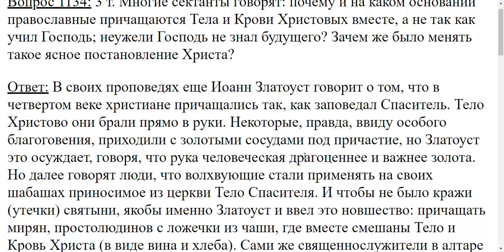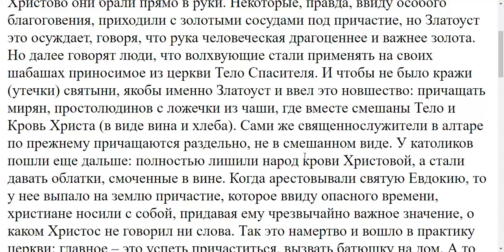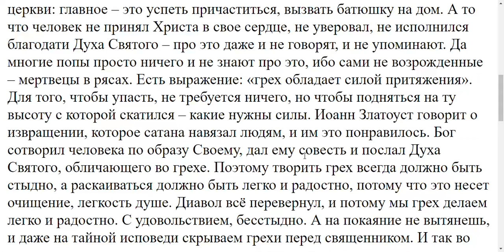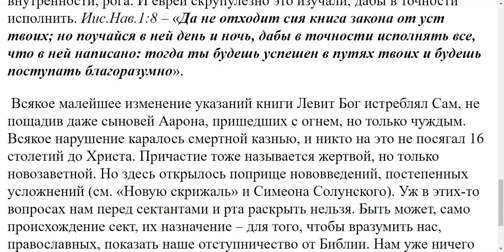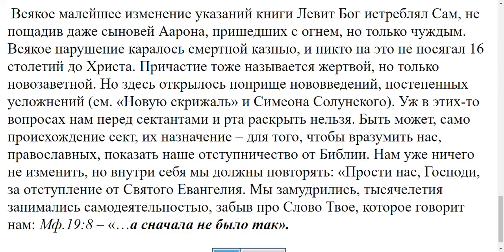1134. Почему Тело и Кровь Христа православные преподают раздельно?